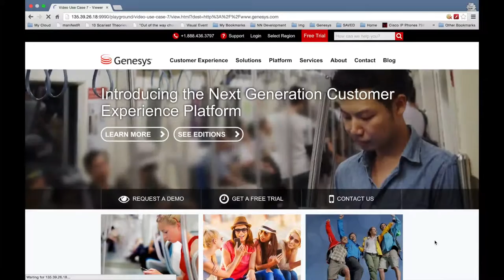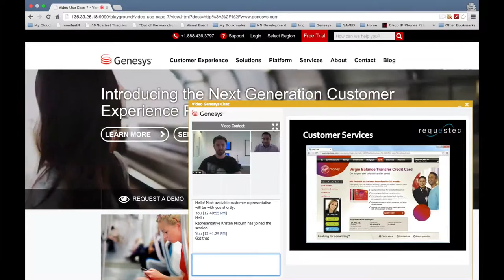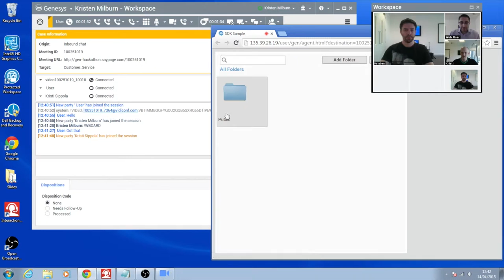Genesys Video Engagement HD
Genesys Video Gateway integration